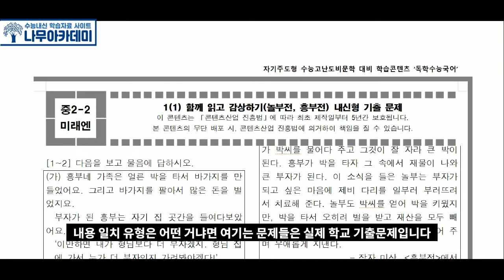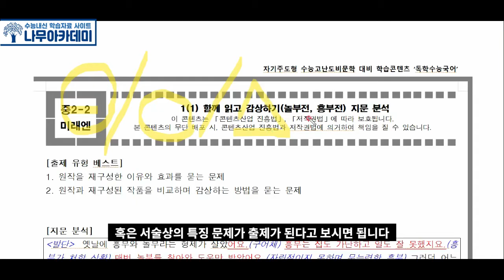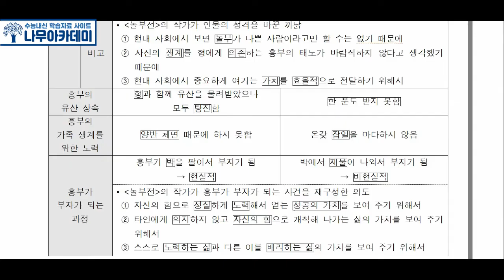[중2 내신] 미래엔 2학기 1(1) 함께 읽고 감상하기 내신 대비 강의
이번 영상에서는 [중2 내신] 미래엔 2학기 1(1) 함께 읽고 감상하기 내신 대비 강의를 해보았습니다!